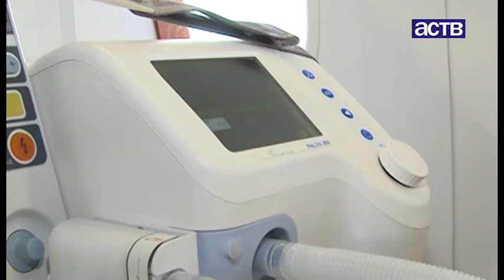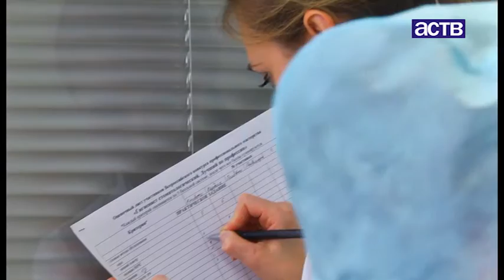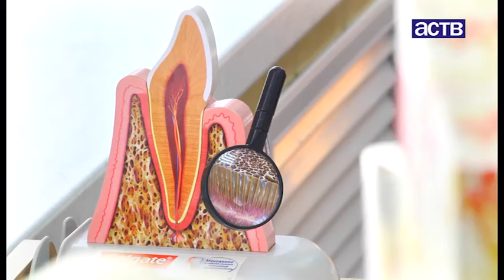Наш день: В Южно-Сахалинске часть кровли спланировала на электропровода